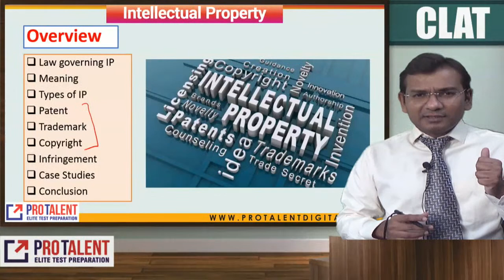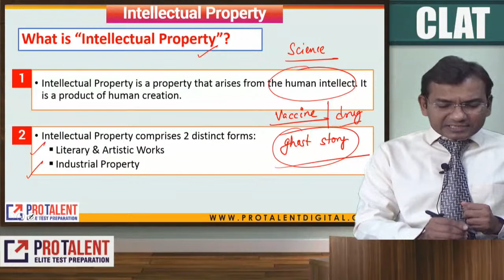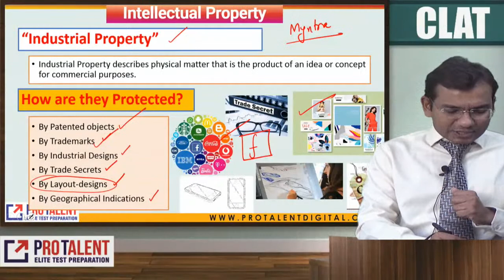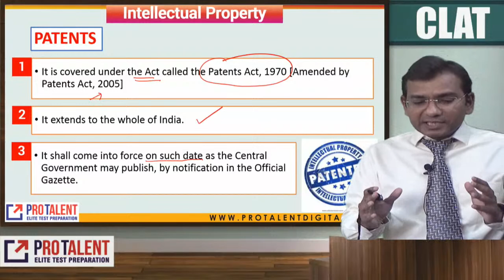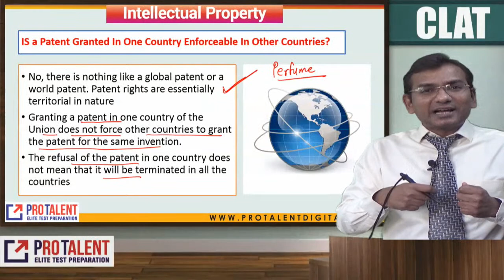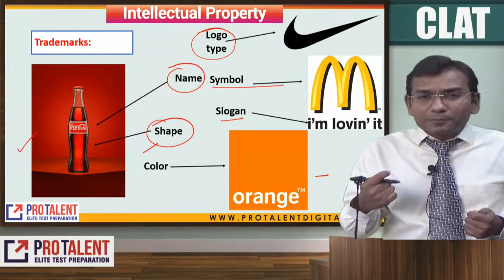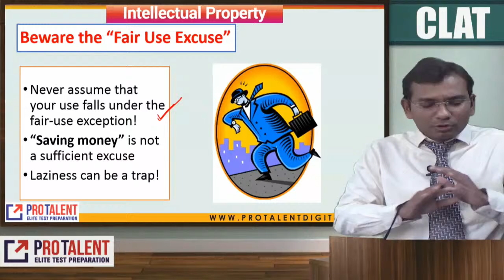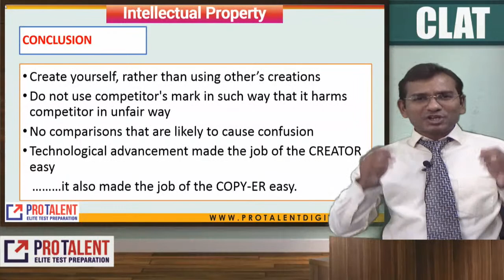Intellectual Property Rights I Get Crystal Clear Clarity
CLAT 2021
Form Online Application : 1st Jan, 2021
Last Date to Submit Application : 31st March, 2021
Exam Offline Mode Date: 13th June, 2021 ( 2pm to 4pm)
More details are yet to be available for Consortium of NLUs

1. Join ProCLAT (New Pattern) 2021 Online Test Series
2. Join CLAT (New Pattern) 2021 Study Material Course
3. Join ProTalent's CLAT (New Pattern) Video+Study Material + Test Series Course